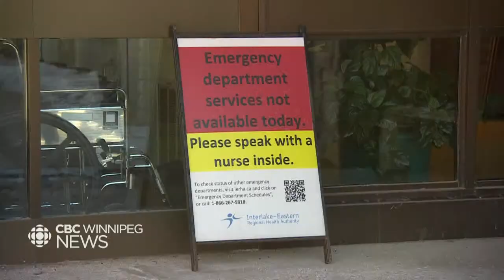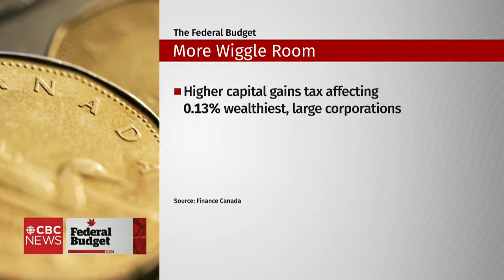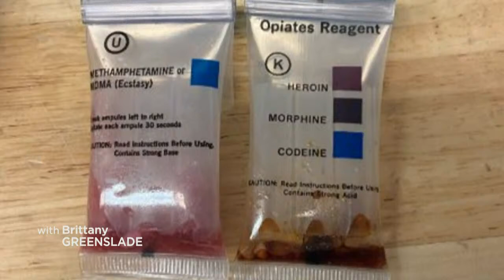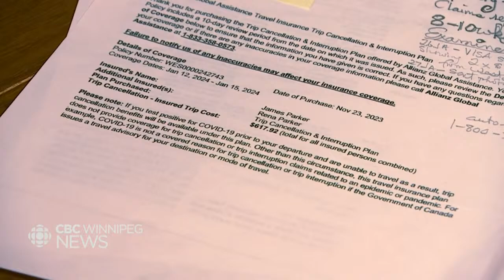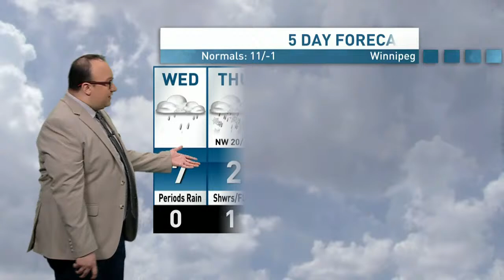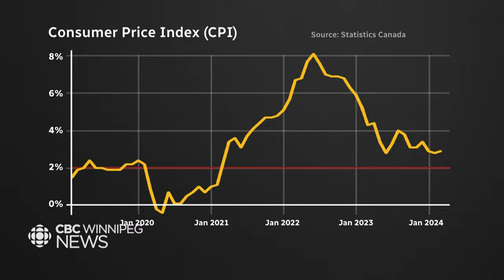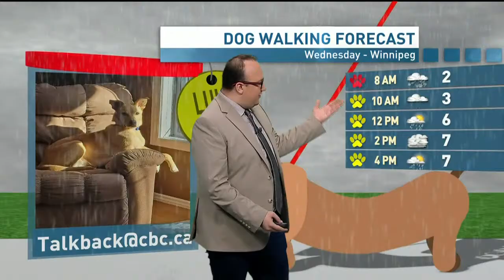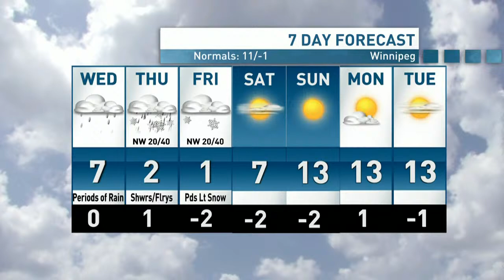CBC Winnipeg News at 6 for Tuesday April 16, 2024 | WATCH LIVE